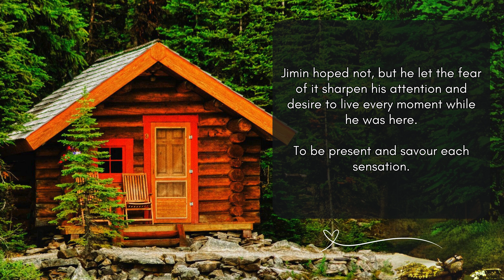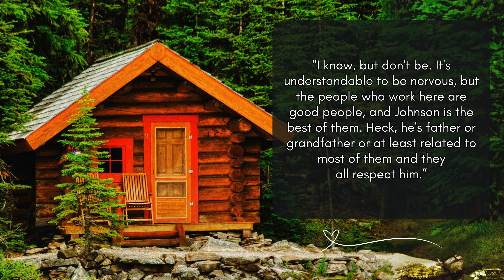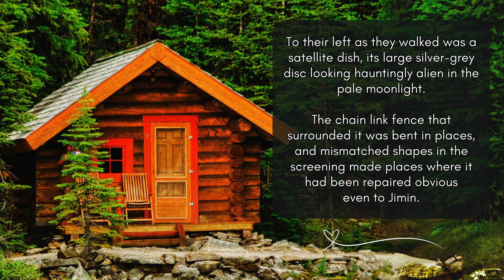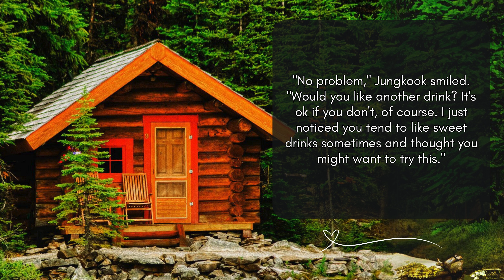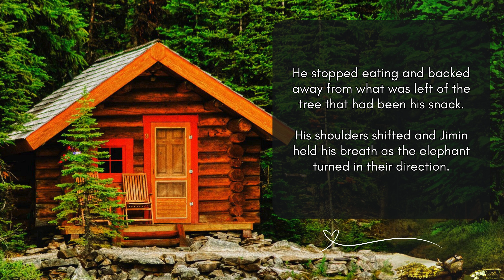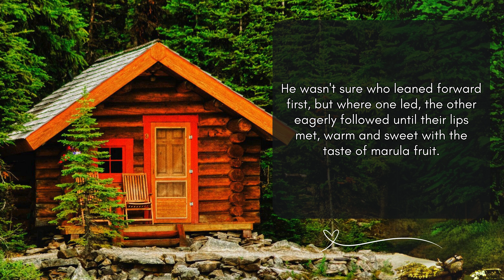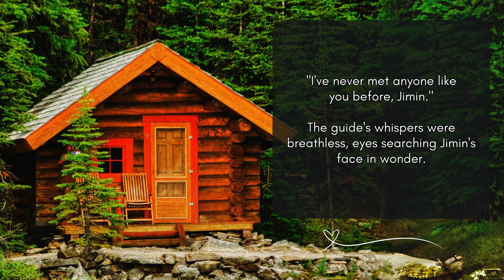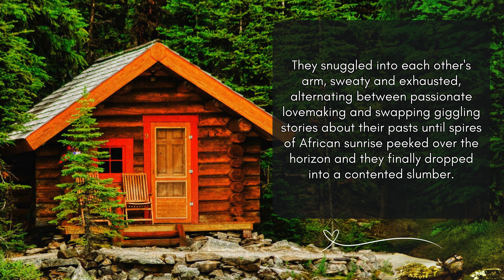🐘JIKOOK FF SAVANNA SONG 🐘ep 6 dreamy romance under an African sky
Jimin is never lucky. He's worked hard for everything he's earned, even harder than most some might say.

Maybe Fate has just been biding her time though, because when Jimin does finally win, he wins big - an all expenses paid luxury safari trip for 2. It's his dream made real, bucket list achievement unlocked! Two weeks away to clear his head and then come back to the fresh start he desperately needs.

But when the trip is over, and he's back in the wintry grey of Korea again, he finds the song of the Mara and the quiet whispers of the soft spoken safari guide who holds all of the stars of the African night sky in his eyes continue to echo in his heart.

Seoul and Mombassa are a world apart in more ways than one, and his friends worry he's fallen too hard for what was at best a holiday fling, or at worst - a clever catfish.

Can they actually make it work or was it all just too good to be true?

Enjoying the story?

You can join for FREE with perks and bonuses for subscribers starting from just $1.

2112
Jupiter
Back to the Source
Final Destination

Mondberg -
As Far as I Can See
Backyard Memories
Chasing the Sun
Summer Walk
Butterfly
Living Free